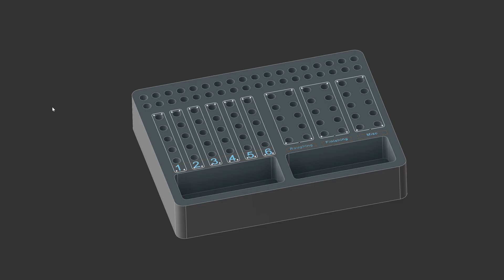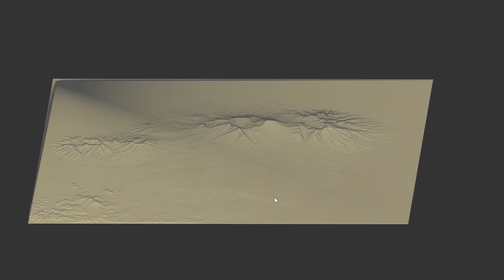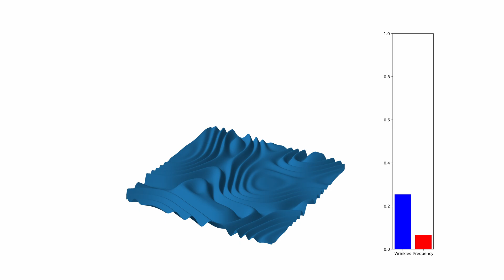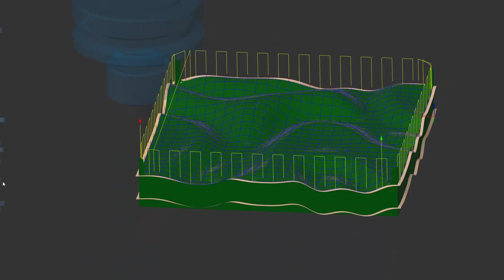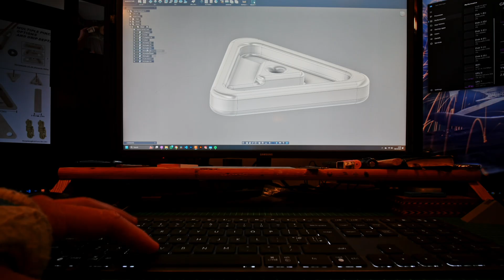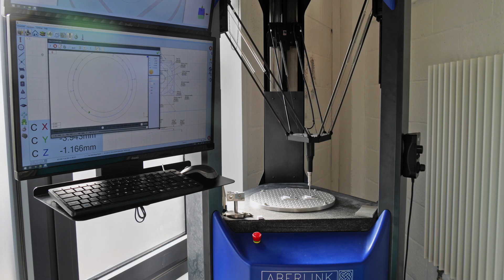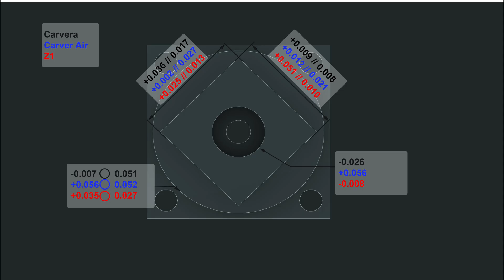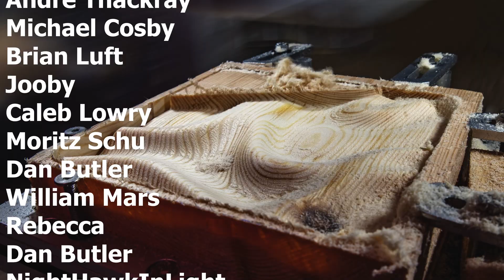Best Desktop CNC Under 1000$?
In this video I am having some fun testing the new Makera Z1 with some creative projects.

This machine is a massive step up in terms of affordability, available for $899 on Kickstarter at the moment. Find out more information and check out the other review videos on the Kickstarter page:
(Purchasing a machine through this link will give me a small kickback to help support the creation of videos like these).

00:00 Intro
01:50 Making Endmill holder
03:42 Machining Topography
04:21 Laser Engraving 3D surfaces
07:05 Wave Carvings and Laser Engraving
10:26 Making a Pickup Edge
12:01 Cyclone Dust Extractor
12:45 Aluminium Accuracy Test
17:19 Conclusions